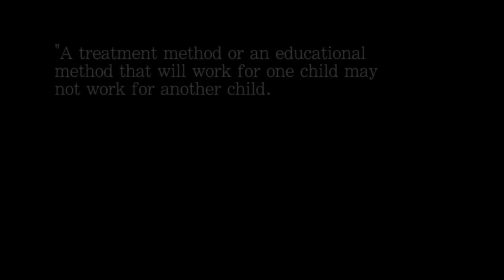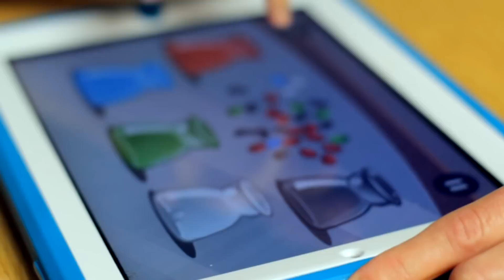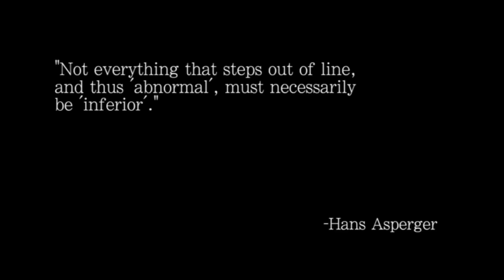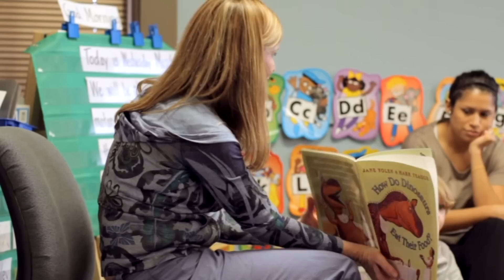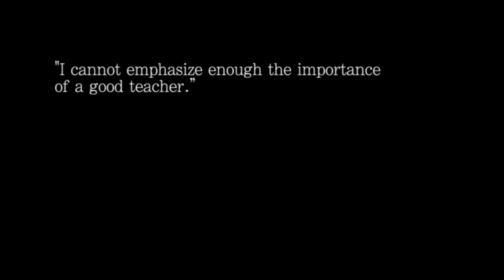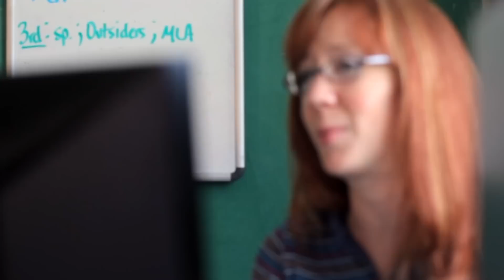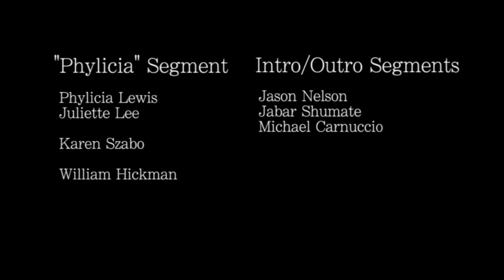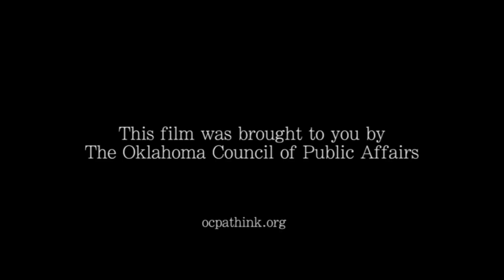OCPAC - Educational freedom for the mentally disabled and State questions.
Speaking this week will be Brandon Dutcher, Vice President and
Research Director for the Oklahoma Council of Public Affairs,
Oklahoma's conservative think tank. Brandon will show a documentary
recently produced by OCPA about the Henry Scholarship legislation
passed a couple of years ago. This is a program that some of the
government schools have been fighting tooth and nail. You won't want
to miss this presentation.